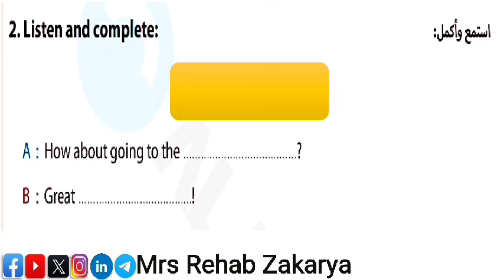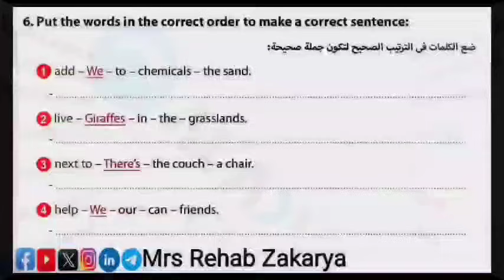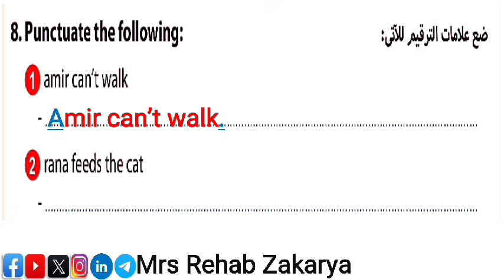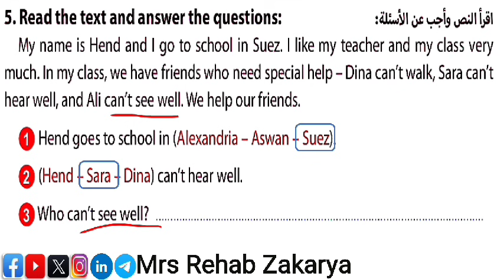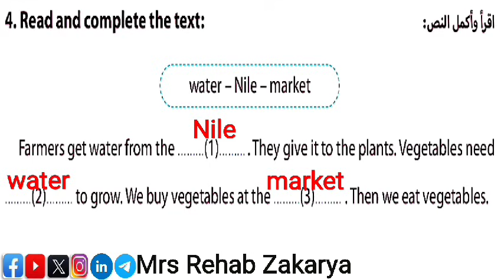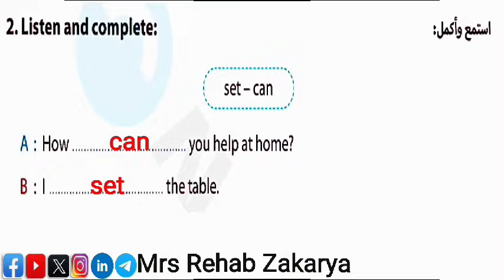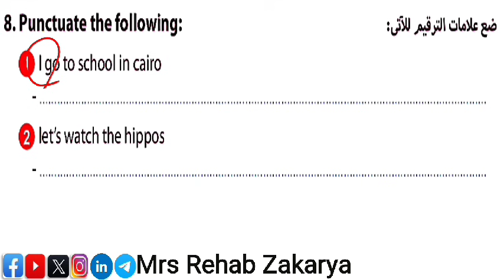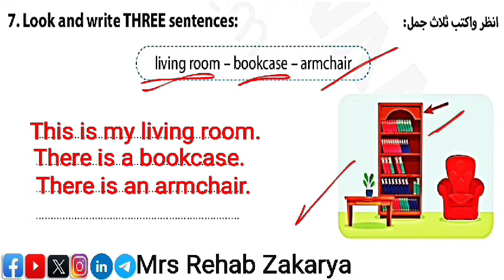Connect 3 مراجعة شهر نوفمبر مواصفات امتحان التربية والتعليم كونكت الصف الثالث الابتدائي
فيديو مراجعة الأزهر الشريف